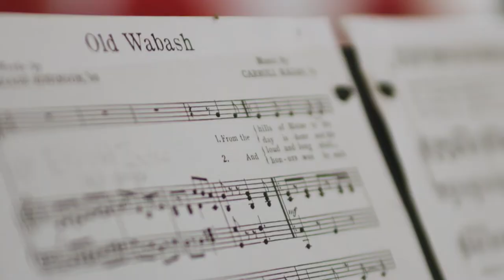Wabash Football Virtual Tour: Part 1